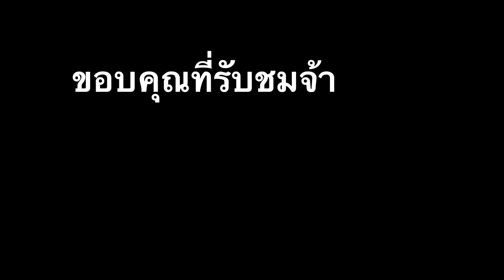สองตะกร้ากะอีกคุงถังเห็ดกลุ่มเดียวคลานวนอยู่ที่เดิมโพ้คักแน้พี่น้อง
เห็ดดงนี้ออกบริเวณเดียวกันค่ะออกกระจานคลานเก็บอยู่สามช่ั่วโมงถ่ายบางไม่ถ่ายบ้างมาถึงดงเห็ดช่วงค่ำบ่ายสอง คลื่นเก็บถึงห้าโมงเย็นเห็ดดอกเล็ดแต่น้ำหนักดีมากๆค่ะเห็ดมันปู รวมๆๆกลุ่มนี้ได้17กิโลกรัมค่ะ ขอบคุณทุกท่านที่เข้ามาชมน่ะค่ะ อาจจะถ่ายไม่หมด เพราะเห็ดก็อยากได้เยอะคลิปก็อยากถ่ายถ้าไม่ตัดขาเห็ดมาพร้อมอาจจะได้เยอะมากๆๆแต่เห็ดจำสกปรกเวลามาถึงบ้านทำความสะอาดย้ากมากๆๆค่ะ ใช้เวลาเยอะยาวนานมากๆ เลยถ่ายคลิปออกมาได้แค่คึ่งชั่วโมงเองค่ะ ขอบคุณมากๆๆน่ะค่ะฝากกดติดตามรับชมช่องน้อยๆๆของแมรี่ด้วยค่ะ #2024